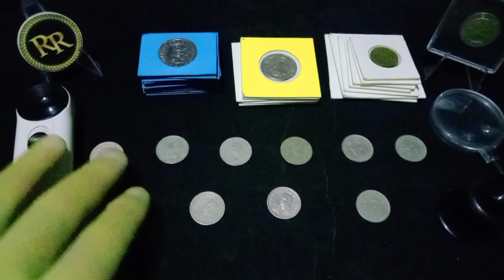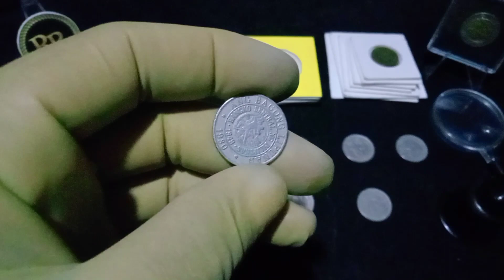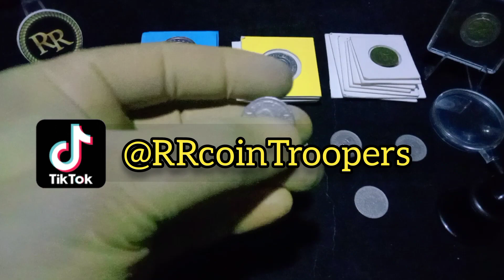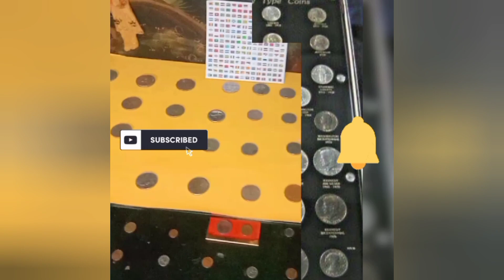Meron kb 25 Sentimos? ₱2100 ko BBYARAN || BENTA MNA